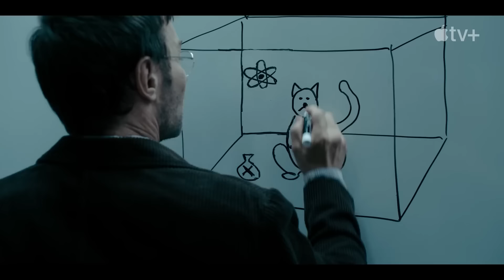DARK MATTER Trailer (2024) Jennifer Connelly, Joel Edgerton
DARK MATTER Trailer (2024) Jennifer Connelly, Joel Edgerton, Alice Braga